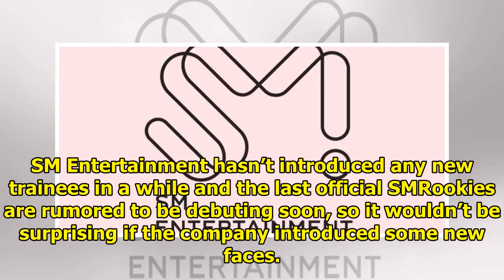SM Entertainment Might Have A New Trainee, And Fans Are Already In Love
SM Entertainment hasn’t introduced any new trainees in a while and the last official SMRookies are r...